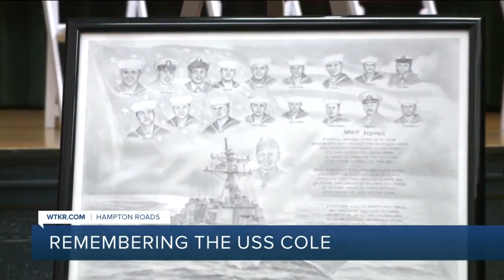Remembering the USS Cole